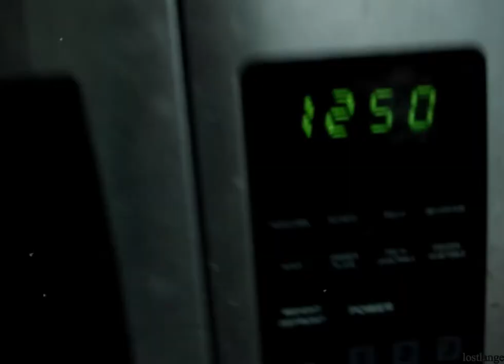childhood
I got my old videos from my mom's old desktop. Like I must have been like 9 or 10 when I took these.
song: perfect girl by